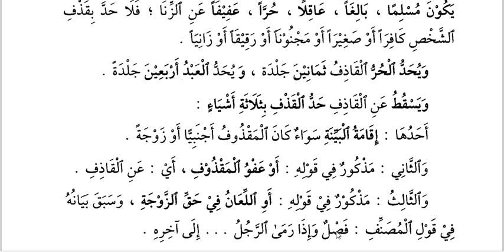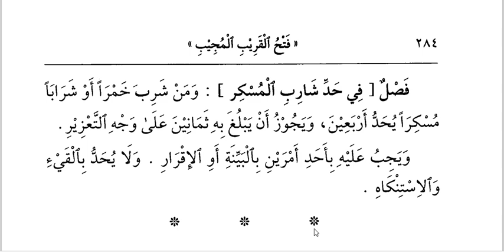#48 Al Qadzfu, Menuduh Orang Lain Berbuat Zina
Untuk temen-temen yang sedang ingin belajar bab Muammalat, Munakahat, Jinayat dan Jihad, di channel ini akan kita bahas sampe tuntas. yang mana kajian kali ini menggunakan kitab '' Fathul Qarib Al-Mujib'' yang mana temen-temen semua udah familiar sekali dengan kitab tsb.